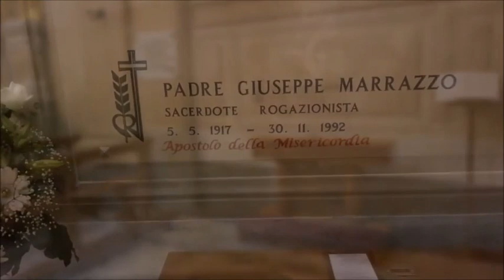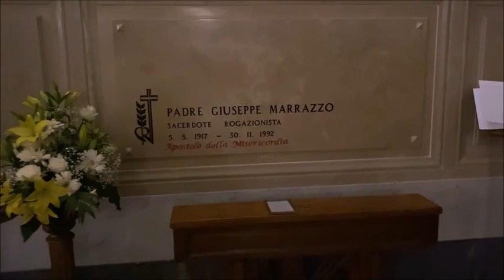Omaggio a P. Marrazzo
Una preghiera e un omaggio al Servo di Dio P. Giuseppe Marrazzo, "tassista delle anime"...